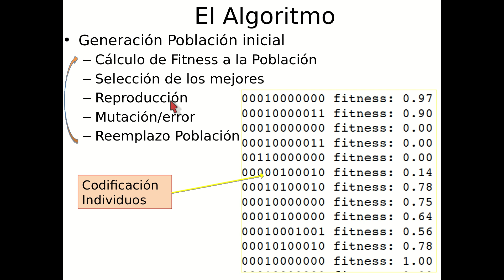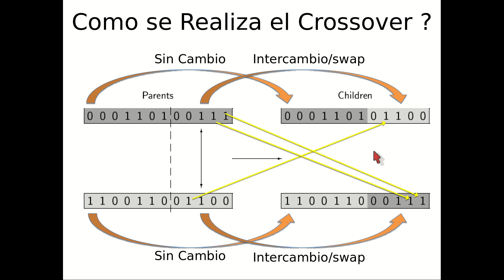Algoritmos Geneticos 5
Introducción a la Optimización con Métodos Genéticos